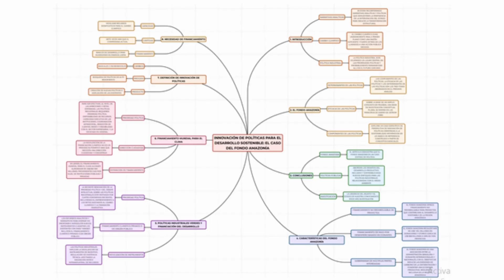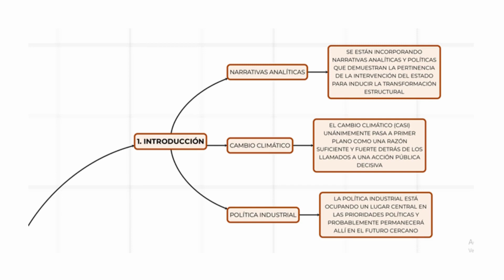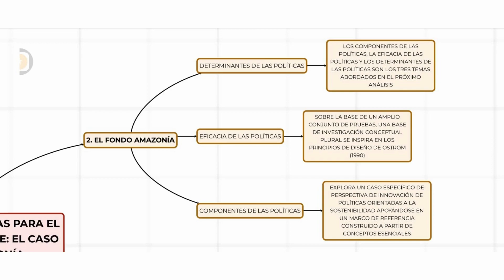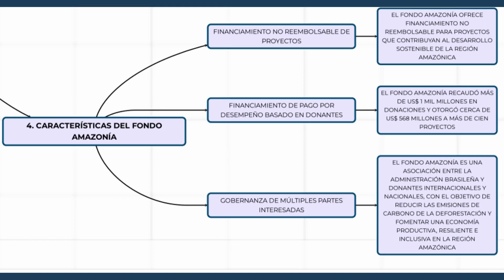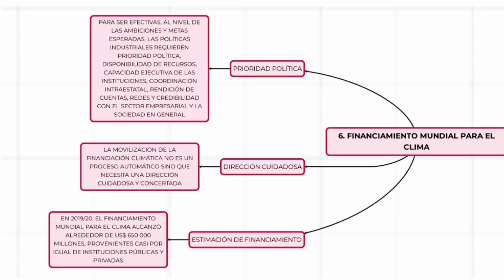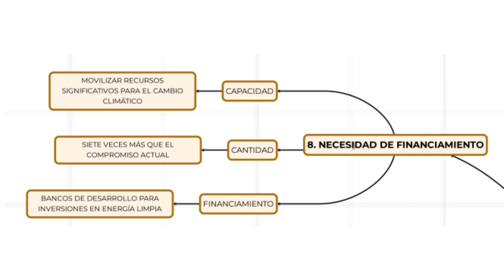Innovación de políticas para el desarrollo sostenible: el caso del Fondo Amazonía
Seminario del grupo:
Espinoza Venancino Morhelya D.
De Oliveira Ramirez Isabel.
Tunquipa Osorio Mirtha.
Pereyra Copa Diego A.
Leon Angulo Diego E.
Chicnama Flores Luis E.
Suca Guerra Fabrizio Miguel.